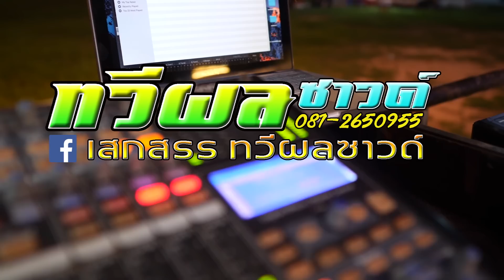รวมเพลงแสดงสด | เบลล์ นิภาดา | แสงดาว พิมมะศรี | ระบบเสียง ทวีผลซาวด์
facebook เสกสรร ทวีผลซาวด์